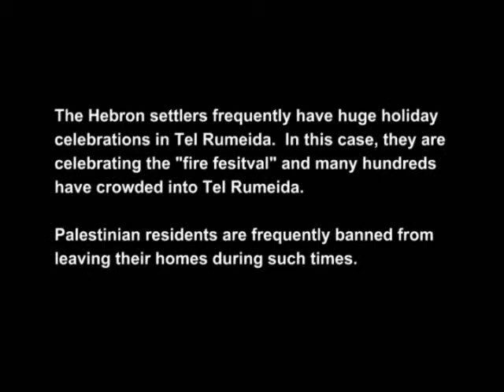Colonial settler fire festival.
Jewish religious events and parades often mean curfew for the Palestinian community members of Tel Rumeida. Due to frequent settler riots during such occasions, even when a formal curfew is not issued, Palestinians know that normal use of the streets of their neighborhood is ill-advised through the duration of such Jewish-only celebrations.